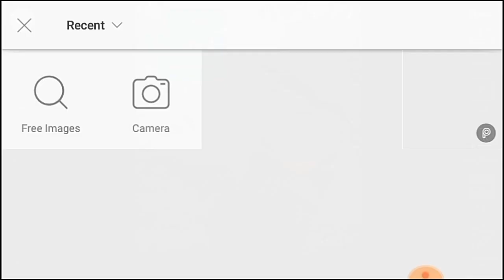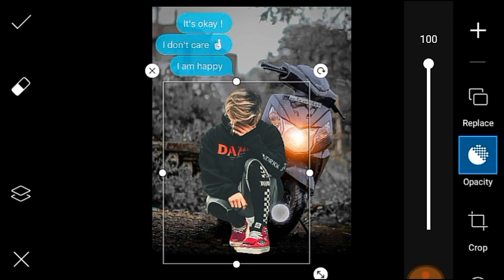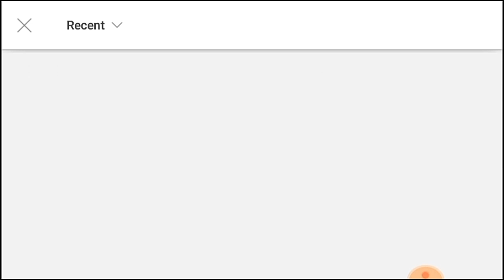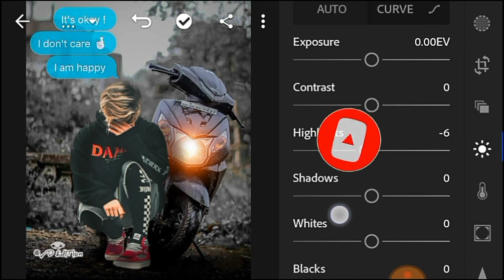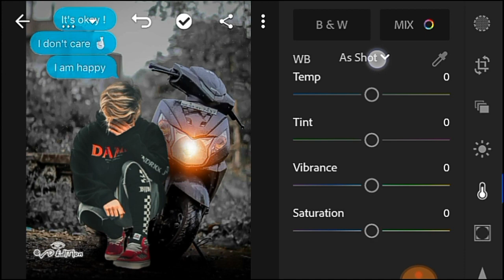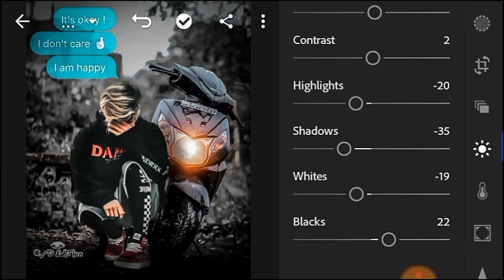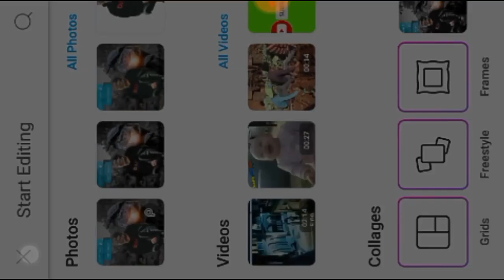PICSART+lightroom black tone photo Editing tutorial step by step